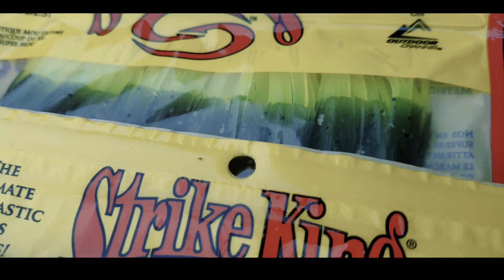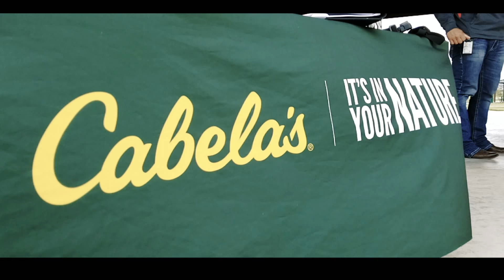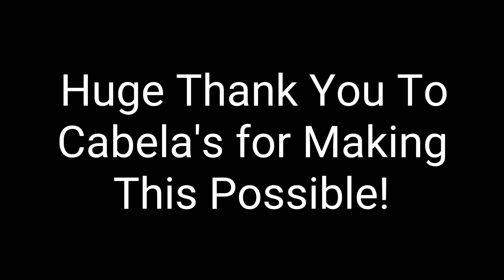Military Athletics Bass Tournament and Kids Clinic